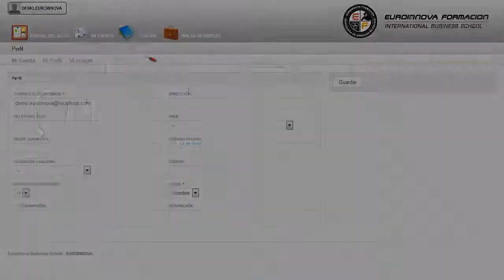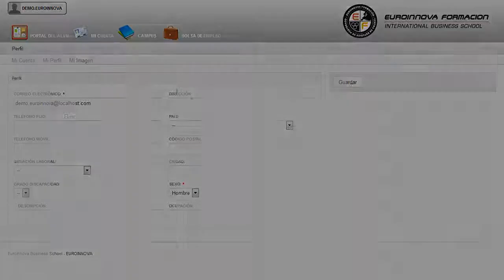Uf1154 Prevencion De Riesgos Profesionales Y Medioambientale - Cursos Online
UF1154 Prevención de Riesgos Profesionales y Medioambientales en la Producción de Mecanizado, Conformado y Montaje Mecánico (Online)
 Perfeccione sus destrezas en: su curso, .También te preparará para llevar a cabo las funciones de su curso. La presente formación se ajusta al itinerario formativo de la Unidad Formativa UF1154 Prevención de Riesgos Profesionales y Medioambientales en la Producción de Mecanizado, Conformado y Montaje Mecánico, certificando el haber superado las distintas Unidades de Competencia en ella incluidas, y va dirigido a la acreditación de las Competencias profesionales adquiridas a través de la experiencia laboral y de la formación no formal, vía por la que va a optar a la obtención del correspondiente Certificado de Profesionalidad, a través de las respectivas convocatorias que vayan publicando las distintas Comunidades Autónomas, así como el propio Ministerio de Trabajo (Real Decreto 1224/2009 de reconocimiento de las competencias profesionales adquiridas por experiencia laboral). Si quiere cultivarse y aprender sobre: su curso, si tu objetivo es consolidar tus conocimientos en esta materia su curso. UF1154 Prevención de Riesgos Profesionales y Medioambientales en la Producción de Mecanizado Conformado y Montaje Mecánico (Online) está dirigido a todas aquellas personas del sector de la fabricación y producción mecánica que, por su ocupación laboral o por interés personal, pretendan adquirir los conocimientos relacionados con las operaciones llevadas a cabo en el proceso de mecanizado y montaje de equipos mecánicos, ajustándose a la normativa vigente de prevención de riesgos laborales y de gestión ambiental. Este profesional desarrolla su actividad como: Programador de máquinas con control numérico en general Técnico en mecánica Encargado de instalaciones de procesamiento de metales Encargado de operadores de máquinas para trabajar metales Encargado de montadores Programador de CNC Programador de sistemas automatizados en fabricación mecánica. Lleva a cabo un aprendizaje en: su curso. UF1154 Prevención de Riesgos Profesionales y Medioambientales en la Producción de Mecanizado Conformado y Montaje Mecánico (Online) aborda los siguientes objetivos: - analizar las medidas de prevención y de seguridad respecto a las actuaciones de la manipulación de las instalaciones y equipos, contenidas en los planes de seguridad de las empresas del sector. La formación en UF1154 Prevención de Riesgos Profesionales y Medioambientales en la Producción de Mecanizado, Conformado y Montaje Mecánico (Online), te posibilita para analizar las medidas preventivas que se deben adoptar para la prevención de los riesgos y aplicación de normas medioambientales en la ejecución de las operaciones en las máquinas empleadas en la producción de mecanizado, conformado y montaje mecánico. Entre el material entregado en este CURSO ONLINE se adjunta un documento llamado Guía del Alumno dónde aparece un horario de tutorías telefónicas y una dirección de e-mail dónde podrá enviar sus consultas, dudas y ejercicios.